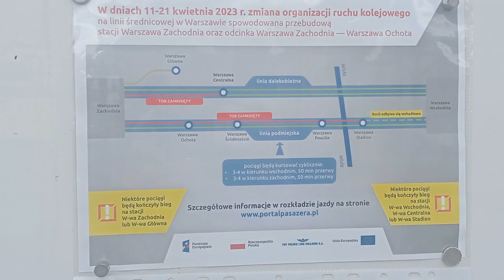Pociągi na stacji Skierniewice w tym EP07 z Dartem, 201 CU i duet ECCO RAIL + życzenia 8.4.2023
Materiał został stworzony przeze mnie w Wielką Sobotę tuż przed Świętami no i co moge powiedzieć. Podczas pobytu wpadło kilka ciekawych składów min. różowy Dragon2 Laude.pl, siódemka z Dartem, Byczek CargoUnit czy też duet ECCO RAIL w postaci 2 siódemek.
Jak co weekend bardzo mało jest połączeń z Mińskiem Maz. a z kolei dużo z Wa-wa Wsch.
Z początku wydawało mi się, że później będzie padać bo szły takie typowe chmury, ale tylko postraszyły i na szczęście nie spadła żadna kropla. Do tego jeszcze o godz 18 zaczęły się utrudnienia na szlaku Płyćwia - Rogów i dyktowane były rozkazy i stąd te opóźnienia. Nałkowska nawet miała swój dłuższy postój choć miała odjechać wcześniej, ale zakończyło się fall startem.
Z okazji zbliżających się Świat Wielkanocnych życzę Wam dobrego jajka, radosnych, spokojnych Świąt, zdrowia i mokrego Dyngusa.